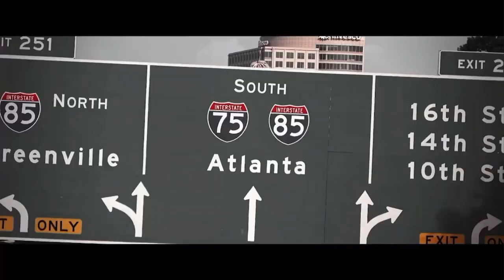Ludacris 2021 World Series Game 3 Intro